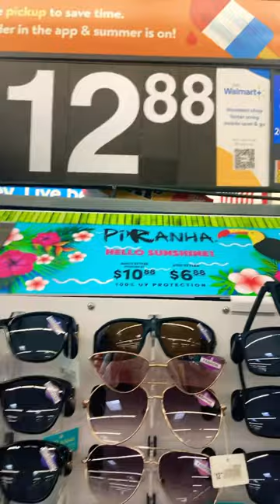PIRANHA SUNGLASSES PERFECT FOR SUMMER | SUMMER COLLECTION ASSORTED SUNGLASSES @$12.88